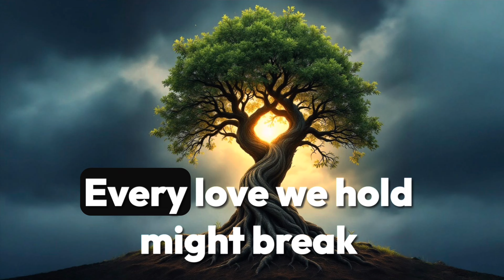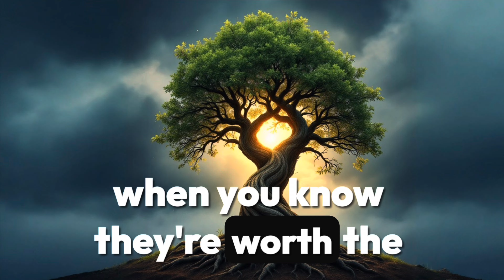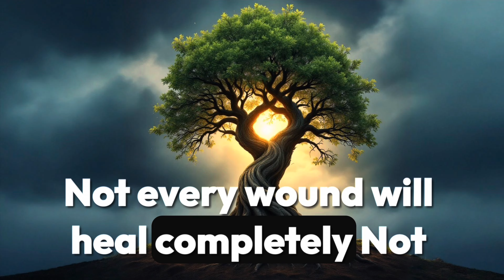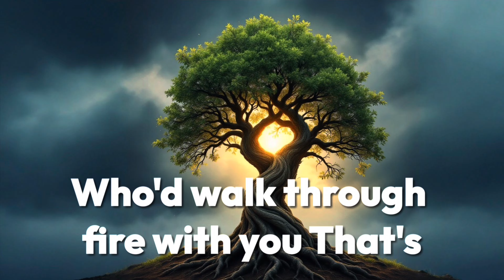Real Love, Real Pain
Relationships undergo birthing pains as well, especially if it’s real love. The test of “reality” is the commitment to stay in spite of the heartaches. As the great Bob Marley said, “Truth is everybody is going to hurt you: you just gotta find the ones worth suffering for.”